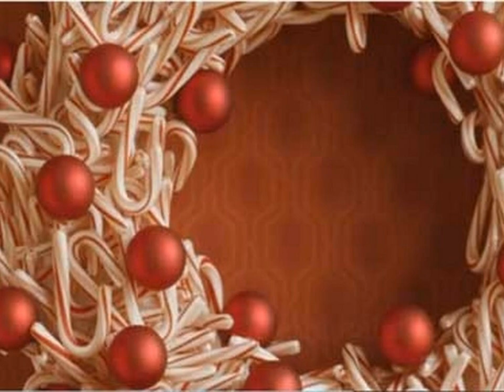Front Porch Christmas Decorating Ideas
More Inspiring Front Porch Christmas Decorating Ideas .Tour the most inspiring interiors, browse beautiful Front Porch Christmas Decorating Ideas and stay up to date on the latest trends in Front Porch Christmas Decorating Ideas.

So Subcribe My Channel & Get More Information Front Porch Christmas Decorating Ideas,Budget Friendly Christmas Front Porch Entryway Decor Ideas, Outdoor Christmas Decor Ideas, Outdoor Solar Lanterns, Outdoor Christmas Decor, How to decorate your front porch for Christmas, Christmas Front Porch Decor Ideas, DIY Welcome Post, Front Porch Welcome Post, Target, Dollar Store Christmas Decor, Target dollar spot, Rust Oleum, Home Depot Home Improvement,  and Many more!!!